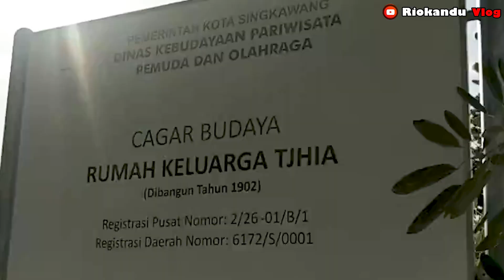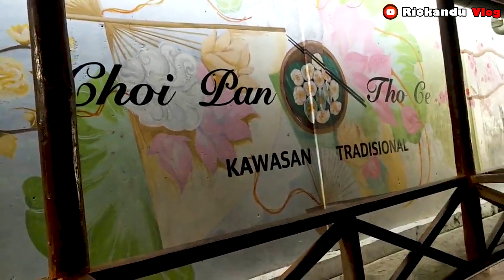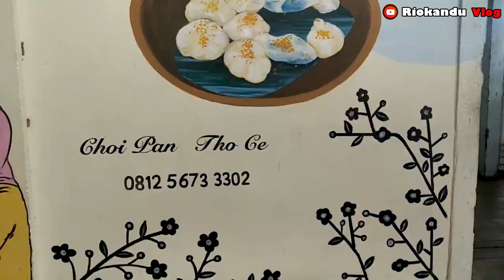Rumah Keluarga Tjhia: Lezatnya Choi Pan Hangat di Rumah Berusia 120 Tahun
Suasana Kota Singkawang sangat meriah. Di antara makanan istimewa, penganan choi pan yang dibuat keluarga Tjhia ini tak boleh dilewatkan.

Rumah ini dibangun oleh Tjhia Hiap Seng pada tahun 1902 seluas 5.000 m2. Kini rumah ini dihuni oleh generasi keenam keluarga Tjhia. Dibangun dengan gaya arsitek China dan Barat. Di sisi kiri ada rumah berlantai 2 bercat putih hijau dengan relung setengah lingkaran dengan jendela berkisi. Mengingatkan akan rumah kolonial Belanda.

Contac Person

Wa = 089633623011